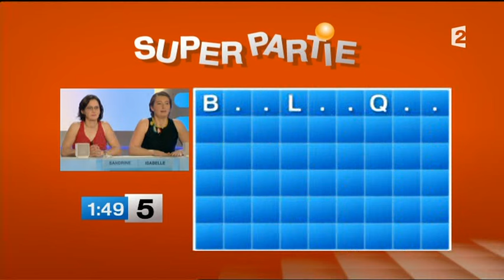Motus (09/02/2012) 2/2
Motus, émission du 9 février 2012, présenté par Thierry Beccaro sur France 2 - Partie 2 sur 2